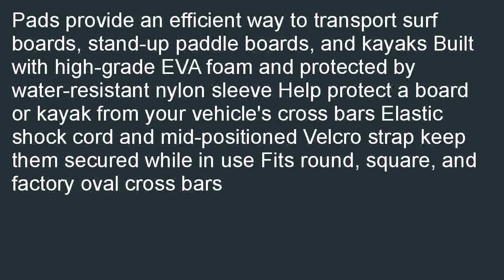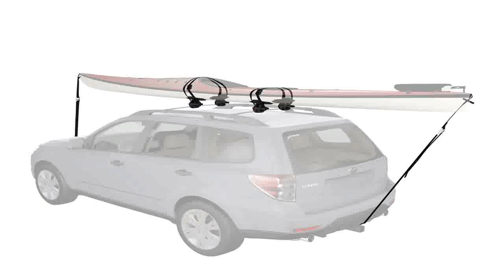Malone Kayak Roof Rack Pads for Kayaks SUPsSurfboards 18 Inch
Budget  B01CMEBFFK/?  Find a Malone Kayak Roof Rack Pads for Kayaks, SUPs/Surfboards 18-Inch. Best Deals on Gifts Ideal for Malone Kayak Roof Rack Pads for Kayaks, SUPs/Surfboards 18-Inch.